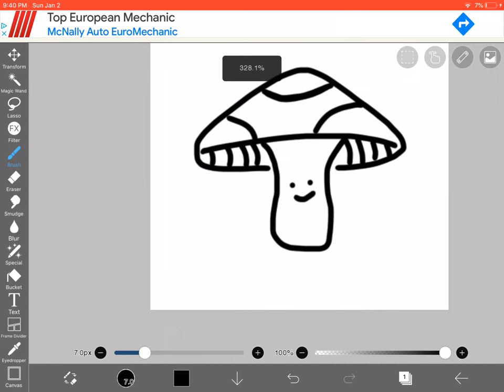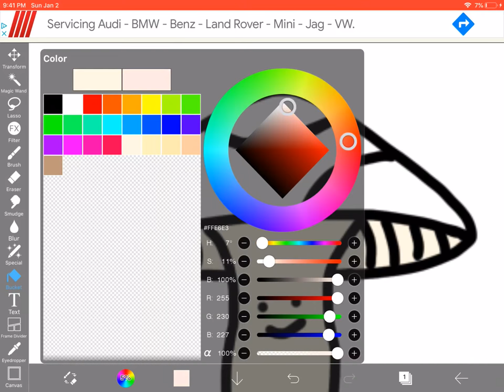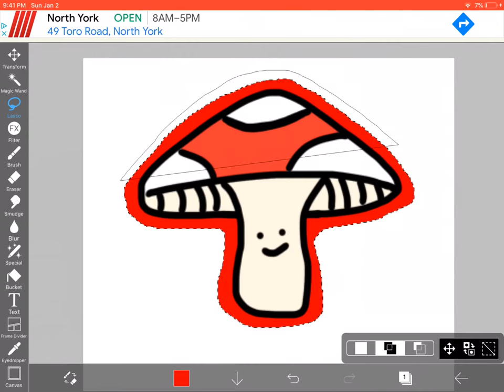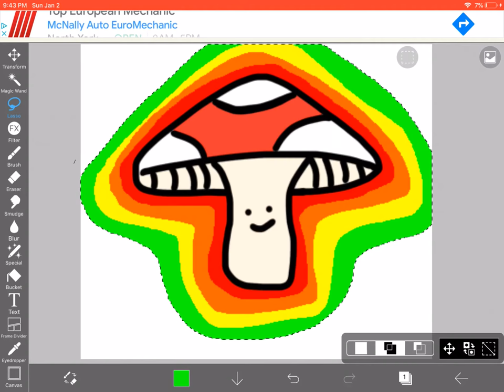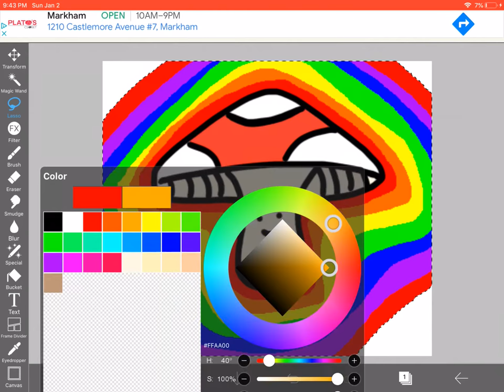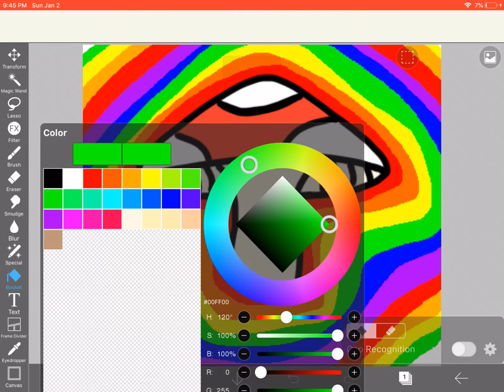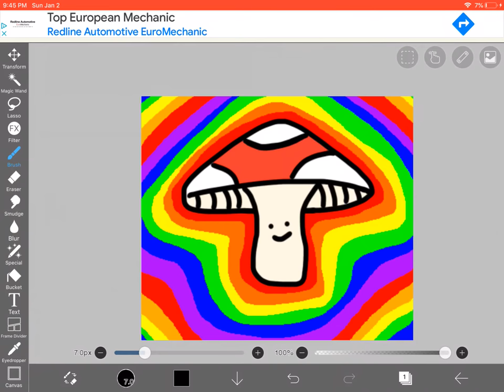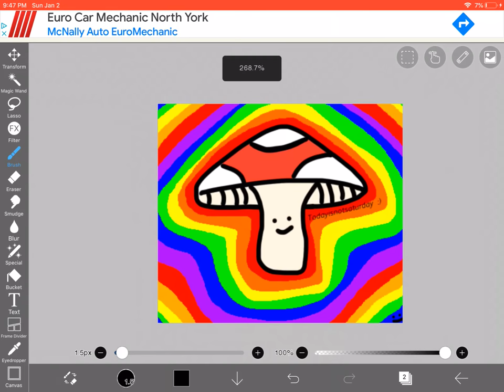Rainbow mushroom art 🖼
App I used: Ibis paint X